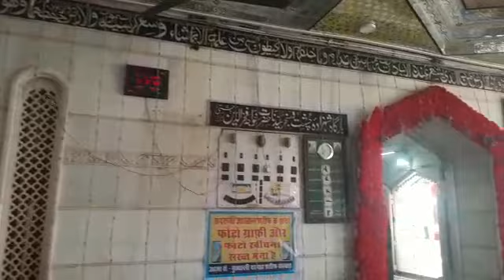Sarwar sharif urs mubarak||Ajmer||Rajsthan.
Sarwar sharif urs mubarak